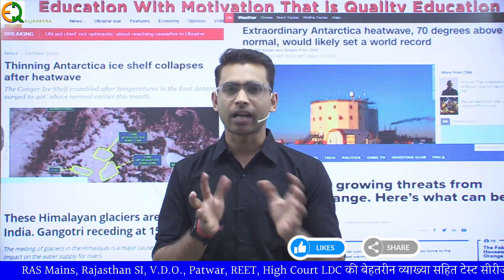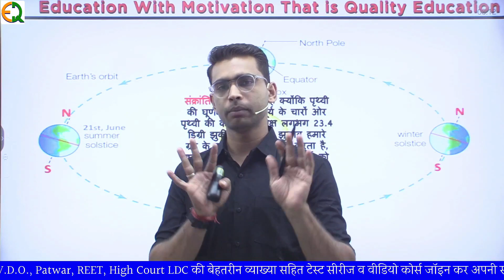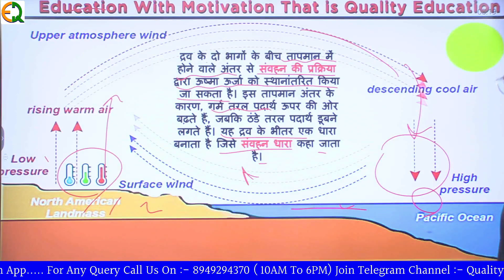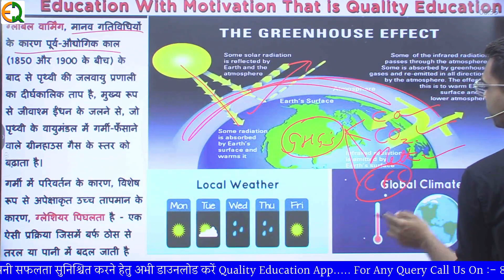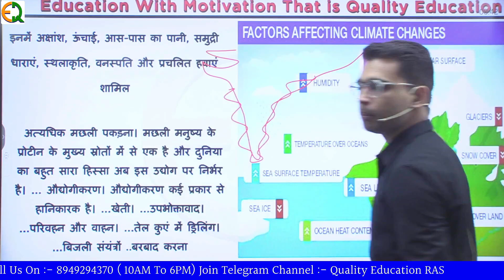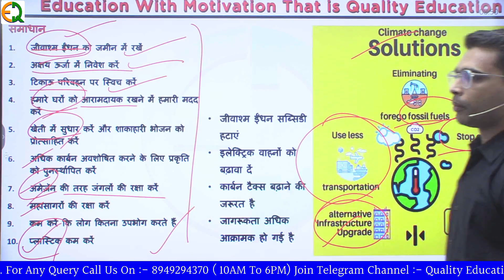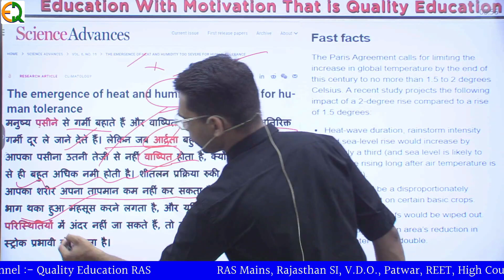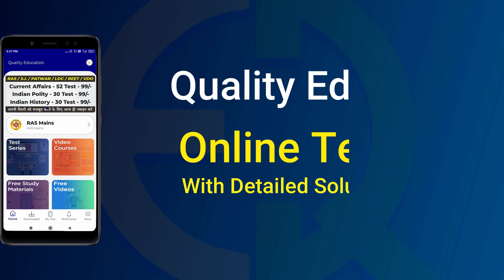हो चुका गर्मी का प्रचंड आगाज़ | "RAS & IAS - समसामयिक मुद्दे" | Khushwant Sir | Quality Education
📚 Quality Education